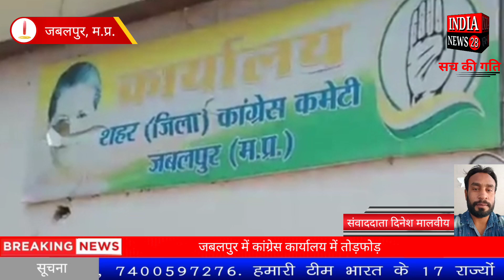जबलपुर में कांग्रेस कार्यालय में तोड़फोड़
Official